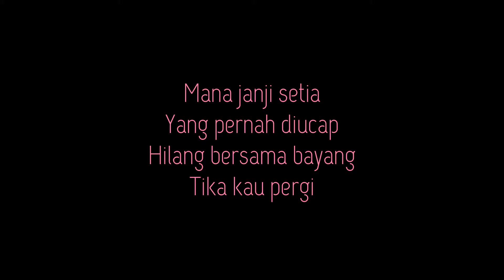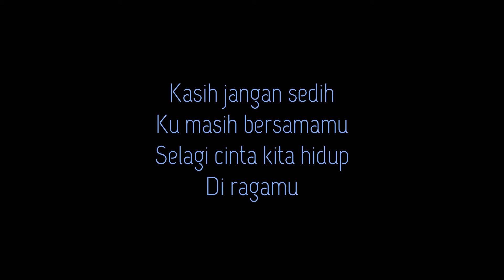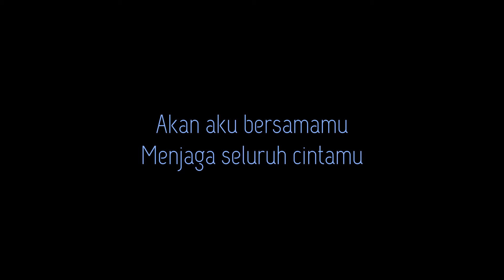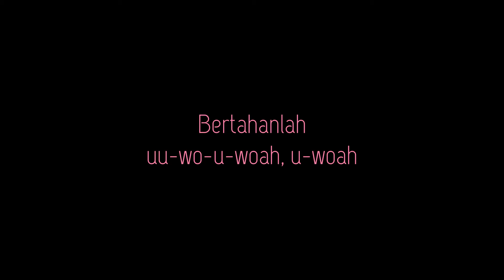Cinta Pasti Bersatu - Margosa ft Aepul Roza (Unofficial Video)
Penyanyi: Margosa & Aepul Roza
Lirik: Resya Rahman
Komposer: Raja Nazrin Shah
Pengarah: Andrew Tan
Penerbit: AG Coco

Mana janji setia
Yang pernah diucap
Hilang bersama bayang
Tika kau pergi

Kasih jangan sedih
Ku masih bersamamu
Selagi cinta kita hidup
Di ragamu

Bertahanlah nyawaku
Untuk seketika kau sendirian
Akan aku menunggumu
Cinta kita pasti bersatu

Rindu tak terkata
Di kala hati lara
Hilangnya pelukanmu
Yang pernah buatku

Bertahanlah nyawaku
Akan aku bersamamu
Mendakap seluruh cintamu

Biar tangisan malam
Hapus segala kelam sang perasaan
Selamanya hanya kamu

Uu-uu-uu-uu-uu, uu-uu-uu-uu-uu

Bertahanlah, uu-wo-u-woah, u-woah untuk seketika
Cinta kita pasti bersatu semula
Biar tangsisan malam hapus
Hapus segalanya
Sang perasaan

Nota 🤍
Video ini dihasilkan secara suka-suka dan tidak berniat untuk mendapatkan sebarang keuntungan mahupun salah faham daripada mana-mana pihak. Admin mohon maaf sekiranya ada yang salah.